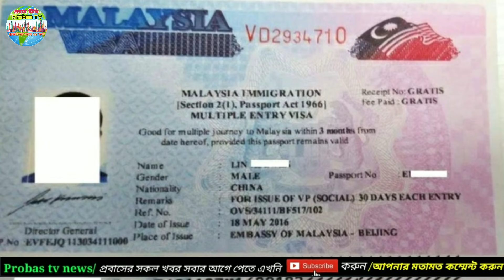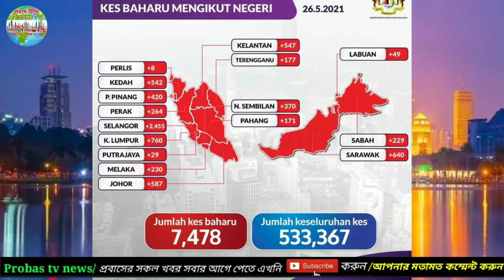মালয়েশিয়া আপডেট নিউজ/ইমিগ্রেশন থেকে ই-মেইল আসবে আপনার মোবাইলে/বৈধতা ও স্পেশাল পাস/Malaysia news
Keyword..…..

Probas Tv
Probaser khobor
Bd news24
Bd online news
Breaking news
probasi news
malaysia News
bd news
viral news
top news bd
probashi news